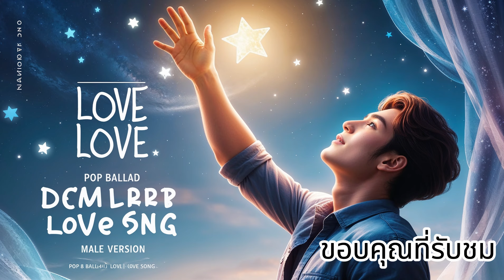เกิดมาเพื่อเธอ โดย เจเจ ดรัล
Song Pop Ballade style  เกิดมาเพื่อเธอ โดย เจเจ ดรัล